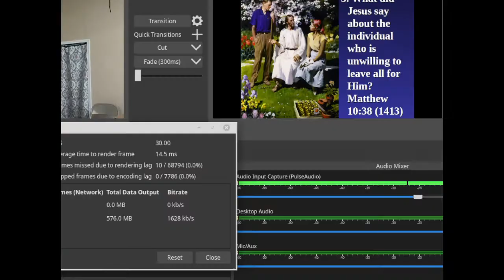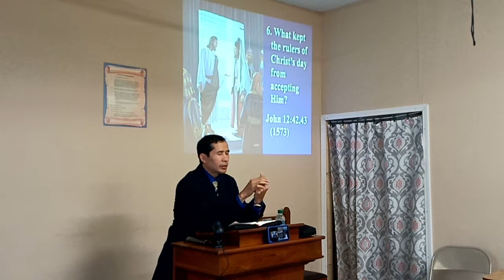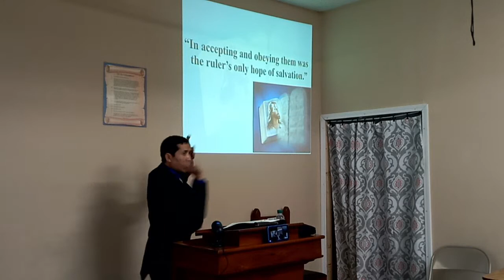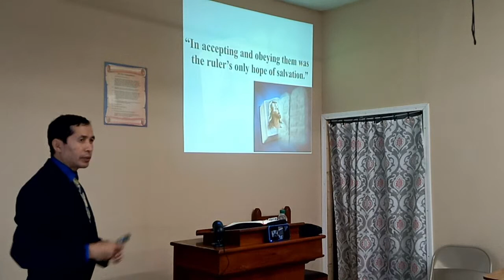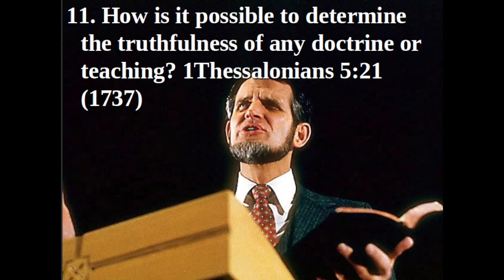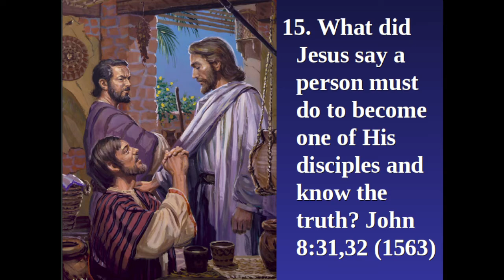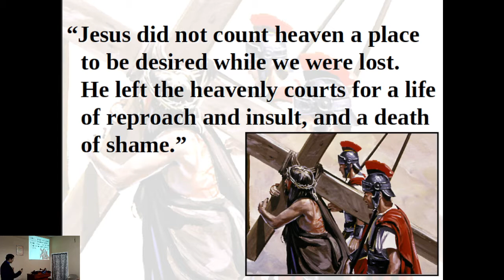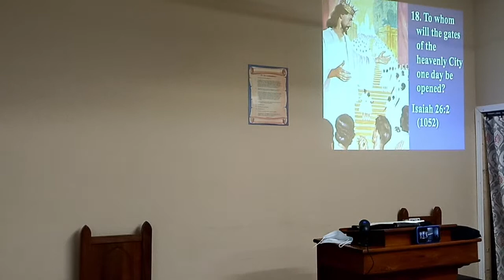Following Jesus All the Way - ដើរតាមព្រះយេស៊ូគ្រប់ផ្លូវ